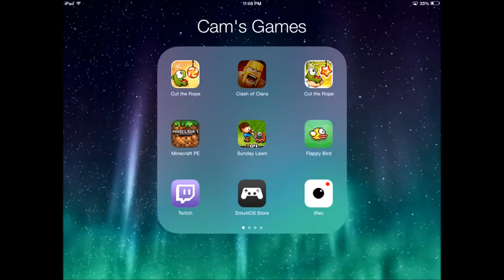Clash Of Clans - Weirdest War Match up?!?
What even is that clan xD